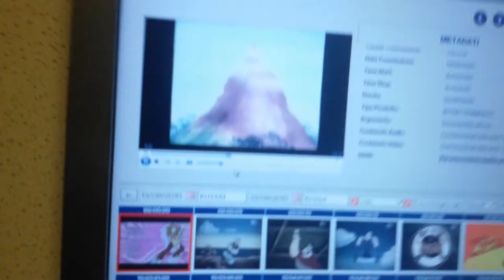Voce di Paolo Poiret doppiatore